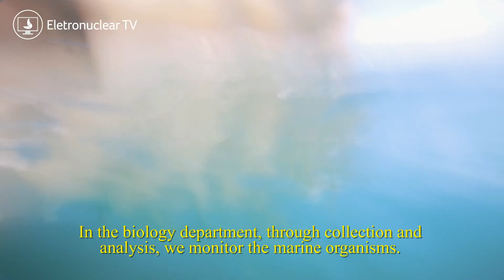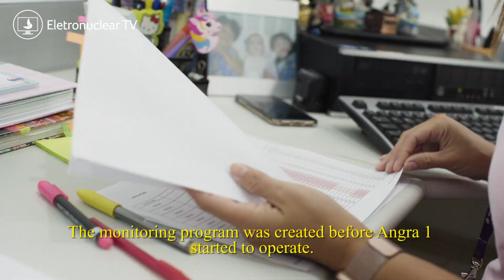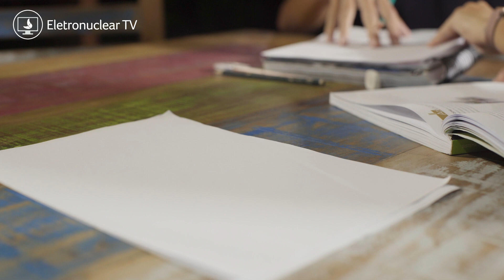WEB SÉRIE VIDAS - CARLA (English version)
Seeking a better future is fighting for more smiles tomorrow!

It’s a good thing Eletronuclear can count on the talent of people like Carla, who believes in the power of a smile. She is a biologist and works at the Environmental Monitoring Lab!